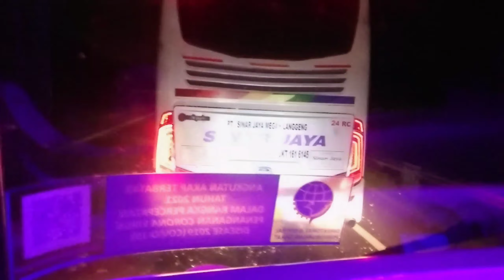SINJAY 33RB MEET HIS SENIOR SINJAY 24 !!